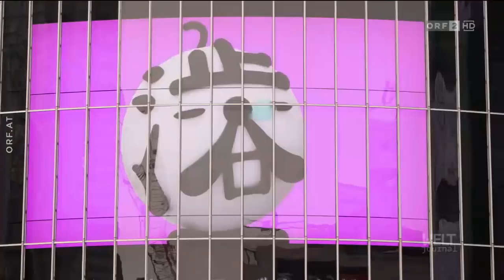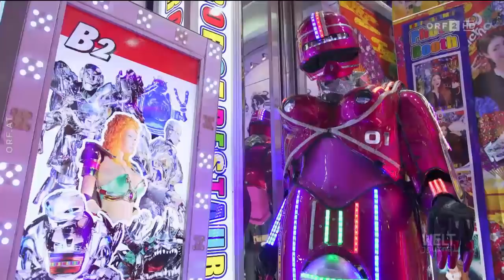WELTjournal - Mein Tokio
Vom 1.8.18

Japans Hauptstadt Tokio ist eines der attraktivsten Reiseziele in Ostasien: Tokio gilt als künstlerische Drehscheibe und attraktiver Vergnügungsmarkt, die Stadt hat eine faszinierende Architektur und ist die sicherste und sauberste Metropole in dieser Weltgegend. Doch viele sehen in der Wirtschaftsmetropole das „Labor“ für die Probleme, die auch auf Europa zukommen werden: eine alternde Gesellschaft und starre Strukturen, die hohe Burn-Out-Rate, mit der die Menschen zu kämpfen haben, oder die zunehmende Einsamkeit in der Anonymität der Großstadt.

WELTjournal-Reporter Alexander Steinbach hat in den 1980er Jahren selbst in Tokio gelebt. Damals galt Japan als Land der Zukunft und Manager aus aller Welt reisten nach Tokio, um die Erfolgsgeschichte zu studieren. In seinem Stadtporträt „Mein Tokio“ zeigt Steinbach, wie sehr sich die Stadt und die Gesellschaft seit dem wirtschaftlichen Höhenflug Japans verändert haben. „Was mich beunruhigt, ist, dass die Jugend in ihrer politischen Einstellung immer konservativer wird, immer nationalistischer“, sagt etwa der bekannte Philosoph Kenichi Mishima.

Ein anderes, nicht minder drängendes Problem ist die offensichtliche Beziehungsunfähigkeit der Japaner. Der Anteil der Singlehaushalte in Tokio hat 50 Prozent erreicht. „Viele versuchen verzweifelt eine Liebesbeziehung einzugehen, aber sie finden nicht den entsprechenden Partner“, bemerkt die deutsche Japan-Expertin Carola Hommerich. Doch die Tokioter wissen sich auch zu entspannen und zu vergnügen: etwa in einem der Onsen, der legendären heißen Quellen Japans, im bewegten Tokioter Nachtleben oder bei einer der schrägen Auktionen in Tsukiji, dem größten Fischmarkt der Welt.